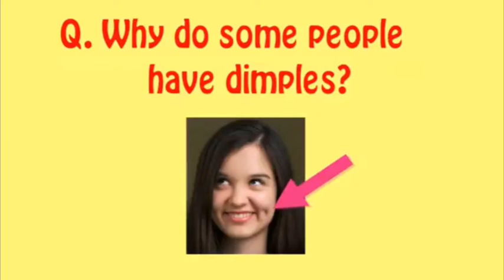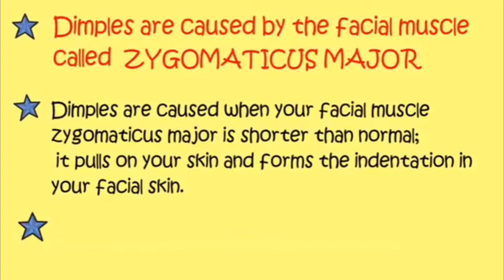Most popular Ias questions Asked in Interview with Answer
💝 Don't quit Gym before watching this video - inspiring quotes

💝 Top 10 most Richest Companies In The World By Market

💝 Teen titans go to movie- Batman movie premiere

💝 Teen titans go to movie Song (plz guys see this video every

💝 Spiderman far from home- In memoriam of Avengers
      (Heart touching cilp)

💝 Spiderman far from home -Spiderman va Mysterio illusion

By INSIGHT 10